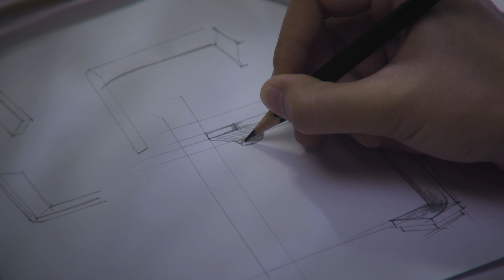ถ่ายทำ | Filming | Deluxe : DRF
Client : DRF
Production & Creative : Jattemdesign co.,Ltd.
👉 Jattemdesign is an advertising video production company.
👉 We have fresh ideas for advertising to help make your product known.

👉 จัดเต็มดีไซน์ รับผลิตวิดีโอโฆษณาด้วยคอนเทนต์ สดใหม่ ทั้งงาน ถ่ายทำ - โมชั่นกราฟิก - และถ่ายภาพ
👉 คิดโฆษณาสินค้าของคุณให้เป็นที่รู้จัก ขายดี ขายได้
👋 สนใจ ปรึกษา สั่งทำโฆษณา ทักแชทเลย

Advertising , Advertise , Motion graphic , Explainer video , Production , Commercial , TVC , Marketing online , Filming Advertising , Film
รับตัดต่อวิดีโอ , รับทำโฆษณา , รับทำโมชั่นกราฟิก , โมชั่นกราฟิก , โฆษณาออนไลน์ , รีวิวสินค้า , ตัดต่อวิดีโอ , ถ่ายวิดีโอ , ผลิตโฆษณา , การตลาดออนไลน์ , ถ่ายทำโฆษณา , พรีเซนต์เตชั่น , วิดีโอพรีเซนต์ , โปรดักชั่น , สตอรี่บอร์ด , ยิงแอด , โปรโมทสินค้า , วิดีโอโปรโมทสินค้า , สร้างแบรนด์